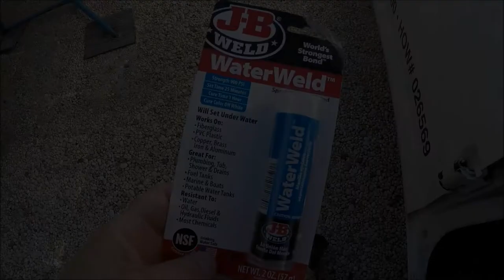123: Electrolysis Corrosion Repairs Part 2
I try some JB Weld 'WaterWeld' epoxy on the pockmarked areas on the lower unit. Sanded then primed with Rust-Oleum latex aluminum primer and finished off with bottom paint. We'll see how she holds up.